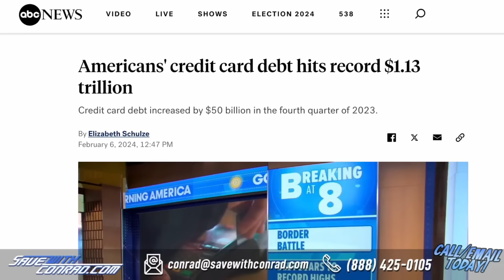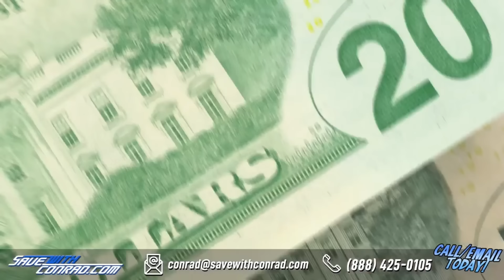ARN #237: Hulk Booked This SH*T (November 1994)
On this episode of ARN, Paul and Arn are discussing November 1994. Arn shares his memories of joining the booking committee, and a knee injury that kept him out of action. Macho Man is coming to WCW, and Clash of the Champions XXIX, a show main evented by The Faces of Fear takes on Hulk Hogan, Sting, and DAVE SULLIVAN!

Save with Conrad - Find out how much money you can save for FREE NMLS Number 32416. Equal Housing Lender.

where you get early, ad-free access to more than a dozen of your favorite wrestling podcasts, starting at just $9! And now, you can enjoy the first week...completely FREE!

Now you can enjoy ARN on YouTube!

If your business targets 25–54-year-old men, there's no better place to advertise than right here with us on the Arn Show. You've heard us do ads for some of the same companies for years...why? Because it works! And with our super targeted audience, there's very little waste. now and find out more about advertising with the Arn Show.